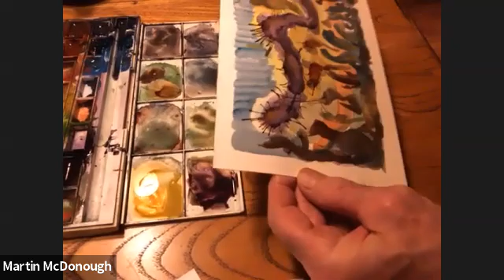Hovering Spirits: Painting and Discussion